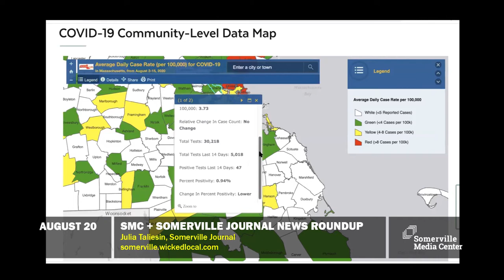SMC + Somerville Journal News Roundup - August 20, 2020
Julia Taliesin of the Somerville Journal lets us know about a new tracking tool on the state's COVID reporting website, ongoing community frustration with Tufts University's re-opening, long-awaited movement on the Winter Hill Star Market site and more.